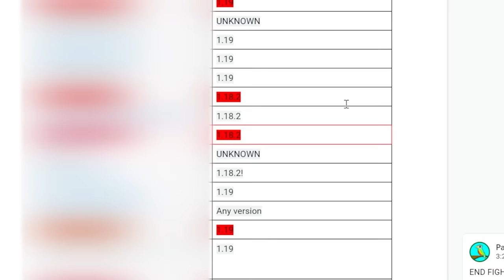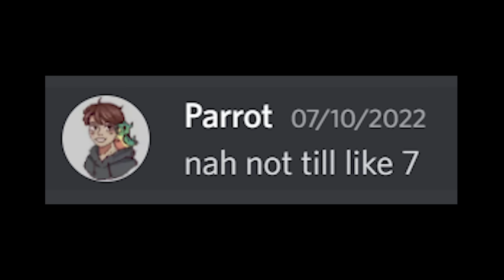I Joined 100 Servers, Here's What Happened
Two friends, five goals, and the craziest journey ever. This is what happened when I Joined 100 Minecraft Servers.

Vort3x: @Vort3xDragon

A Minecraft video made by Parrot or ParrotX2 on other platforms! Enjoy!